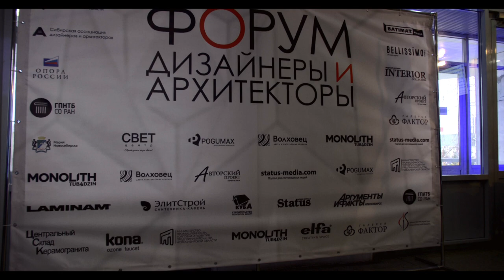Проекционное световое шоу на Биеннале 2019 [POGUMAX]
Световое шоу на Биеннале дизайна и современного искусства. Новосибирск. ⠀
🔅Проекционная инсталляция никого не оставила равнодушным. Люди фотографировались, останавливались, завязывали с нами разговор, просто молчали или обсуждали увиденное, задавали вопросы о том, как это работает.

Для создания светового шоу нужно:
✅ Проектор
✅ Ноутбук
✅ Программа "ПОГУМАКС Дизайнер"

Программа "ПОГУМАКС Дизайнер" поможет создать:
🔸 световое шоу на праздничный стол
🔸 световое шоу на торт
🔸 световое шоу на платье невесты
🔸 проекционные живые декорации для вашего зала

Программа не требует отдельного специалиста для настройки и управления. Полностью на русском языке. Есть возможность настроить запуск программы по включению компьютера.

Подробнее о программе для световых проекционных шоу читайте на нашем сайте 👇
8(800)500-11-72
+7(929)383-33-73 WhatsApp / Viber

Соц. сети